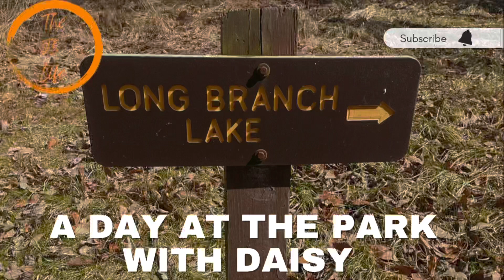A Day At The Park With Daisy!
On this day, we took our little pup, Daisy, to the park.  She loves to go hiking and play with the kids. The weather was great and it was a beautiful day!